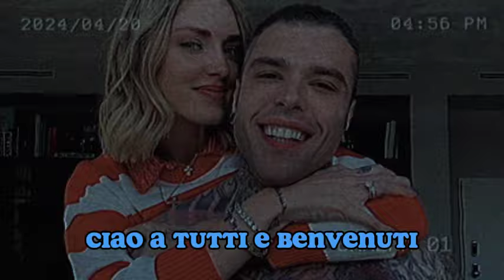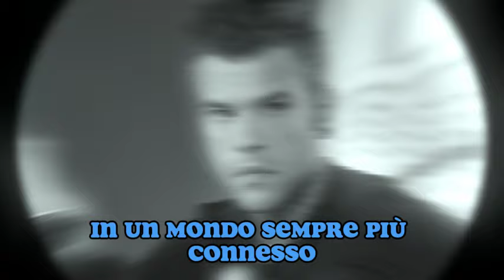FEDEZ INNAMORATO! "SONO FELICE! LA MIA NUOVA COMPAGNA E'..."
In questo video, ci immergiamo nel cuore dell'ultima controversia che vede protagonista uno degli artisti più discussi e amati d'Italia, FEDEZ. Dopo settimane di tensioni palpabili e voci di corridoio, sembra che la situazione stia per prendere una svolta drastica. FEDEZ ha annunciato che è pronto a intraprendere azioni legali contro Chiara, in un caso che promette di scuotere il mondo dello spettacolo italiano.

👀 **Cosa è successo esattamente?**
Vi porteremo attraverso la cronologia degli eventi che ha portato a questo punto di rottura, esaminando le dichiarazioni, i post sui social media e le reazioni del pubblico. Analizzeremo le possibili motivazioni dietro la decisione di FEDEZ di procedere per vie legali e le implicazioni che questo potrebbe avere per entrambe le parti coinvolte.

🔍 **Analisi Legale:**
Con l'aiuto di esperti legali, spiegheremo in termini chiari cosa comporta una denuncia in termini legali e quali potrebbero essere le strategie di FEDEZ e Chiara. Questo segmento è cruciale per capire non solo le basi legali dell'azione di FEDEZ, ma anche le potenziali conseguenze per il futuro professionale e personale di entrambi.

📈 **Impatto sui Media e Opinione Pubblica:**
Come sta reagendo il mondo dei media a questa notizia? E quale impatto sta avendo sulla percezione pubblica di FEDEZ e Chiara? Analizzeremo il battito dei media e le reazioni dei fan e detrattori, fornendo un quadro completo dell'impatto sociale e mediatico di questa controversia.

🔥 **Reazioni e Congetture:**
Non mancheranno reazioni dal mondo del web e speculazioni su come questa vicenda si svilupperà nei prossimi giorni. Esploreremo i vari scenari futuri e le possibili risvolti di questa battaglia legale.

✅ **Perché è importante?**
Questo caso non è solo un fatto di cronaca rosa, ma tocca temi più ampi come la gestione della privacy, l'uso dei social media e le dinamiche di potere nell'industria dell'intrattenimento.

📌 **Rimani aggiornato!**
Non perderti questo approfondimento dettagliato per comprendere meglio le dinamiche di un caso che sta tenendo tutti con il fiato sospeso.